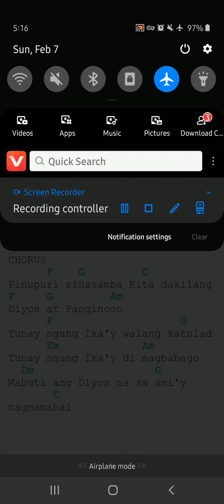Kay Buti-Buti mo Panginoon Lyrics and Chords